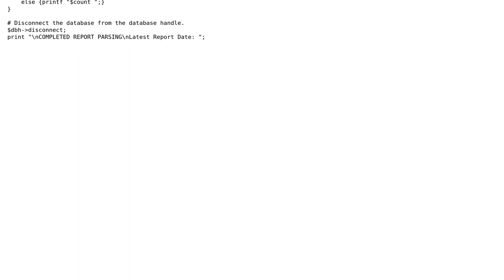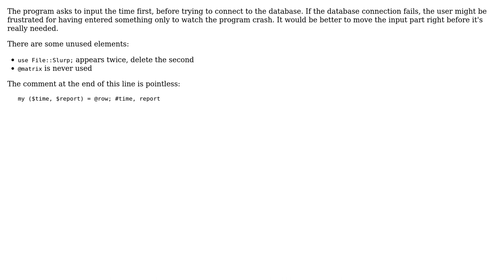Code Review: Pull data from database to generate XML files (2 Solutions!!)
Code Review: Pull data from database to generate XML files

With thanks & praise to God, and with thanks to the many people who have made this project possible! | Content (except music & images) licensed under CC BY-SA | Music | Images & others | With thanks to user Patrick Mevzek user janos user Bijan user 200_success and the Stack Exchange Network Trademarks are property of their respective owners. You are responsible for your own actions.